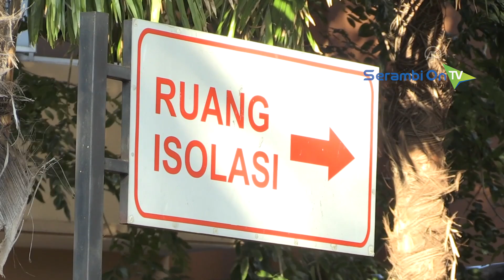Dua Pasien Warga Depok yang Tertular Virus Corona Sudah Membaik, Masyarakat Tidak Usah Cemas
SERAMBINEWS, JAKARTA - Staf kesehatan tiba bersama pasien di Rumah Sakit Sulianto Saroso di Jakarta, Indonesia pada 02 Maret 2020. Saat ini Indonesia mengkonfirmasi dua kasus pertama virus corona  pada hari Senin.

Adapun 2 orang yang dimaksud adalah seorang ibu yang umurnya 64 tahun, dan putrinya 31 tahun.

Menteri Kesehatan Terawan Agus Putranto menjelaskan kedua warga Depok tersebut telah menjalani  pemeriksaan sejak Minggu (2/3/2020) dan ditempatkan di ruang isolasi khusus.

kedua pasien sedang menjalani perawatan medis intensif

"Pihak berwenang mengisolasi rumah mereka di daerah Depok," ucap Terawan.

Sementara itu, kedua orang tersebut sudah bisa berkomunikasi dengan baik. Meski kondisinya sudah membaik kedua orang itu harus menunggu hingga lima hari setelah pengecekan pertama untuk pengecekan ulang virus corona.

Masyarakat diminta untuk tidak khawatir terkait pengumuman ada 2 WNI yang positif virus corona di Depok.

Pemerintah Indonesia pastikan Indonesia siap untuk menghadapi virus corona dengan prosedur kesehatan sesuai dengan standar WHO.

Sumber: Anadolu Agency